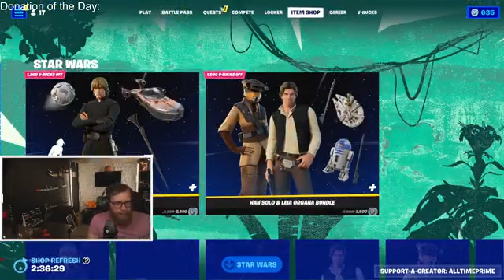Supporter Games! part 2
ON THE WAY TO THE TOP BABY!